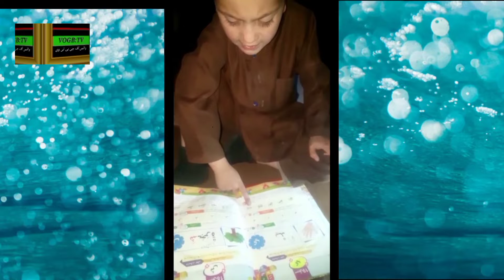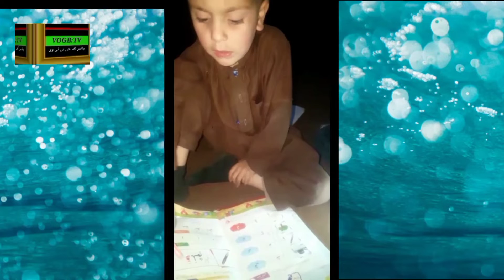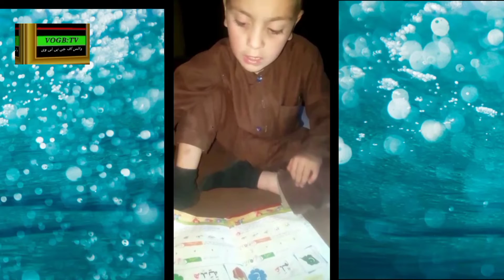چار سال کے بچے نے پوری کتاب دو منٹ میں زبانی سنا کے سب کو حیران کر دیا ۔۔۔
voice#of gilgit#baltistan#TV